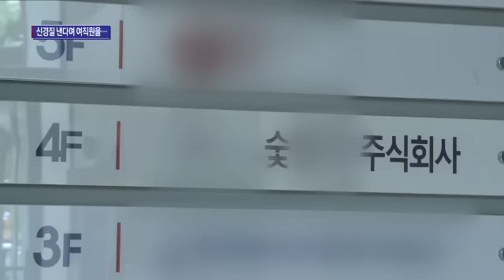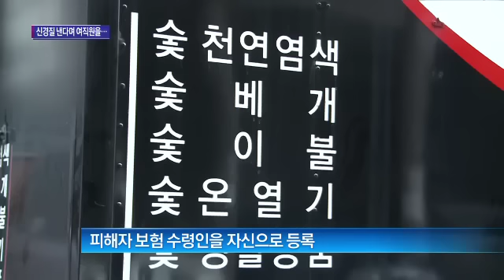"짜증 냈다" 사장이 해머로 여직원 살해_130913_채널A NEWS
[종합뉴스]중소기업 사장이 여직원을 흉기로 때려 숨지게 했습니다. 살해동기에 의심스러운 부분이 한 두가지가 아닙니다.  박준회 기잡니다. [리포트] 지난 10일 서울시내의 한 중소기업 창고에서 젊은 여성이 숨진 채 발견됐습니다. ○ 기사 보기

〈평일〉
08시 00분 라디오쇼 정치시그널 (유튜브 라이브)
08시 50분 김진의 돌직구 쇼
10시 20분 김진의 더라방 (유튜브 라이브)
12시 00분 뉴스A 라이브
15시 50분 강력한 4팀
17시 20분 뉴스TOP10
19시 00분 뉴스A

〈주말〉
12시 00분 토요랭킹쇼·뉴스A 라이브
17시 40분 뉴스TOP10
19시 00분 뉴스A